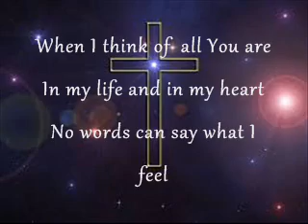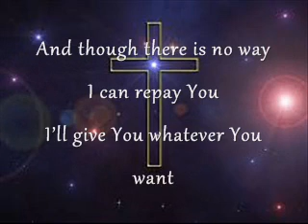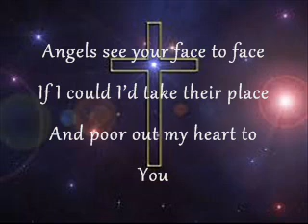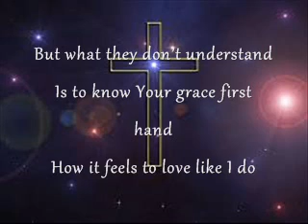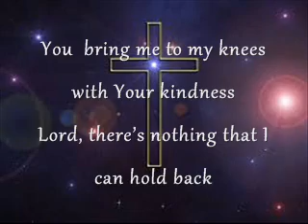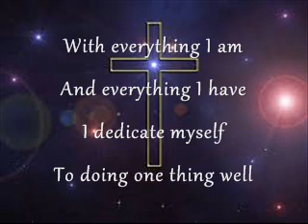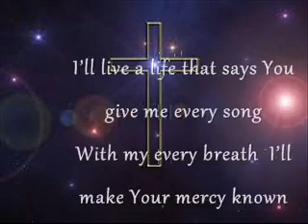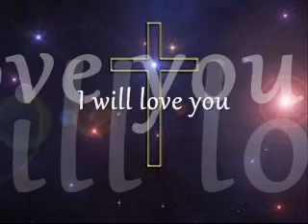Robert Pierre - I Will Love You (Lyrics)